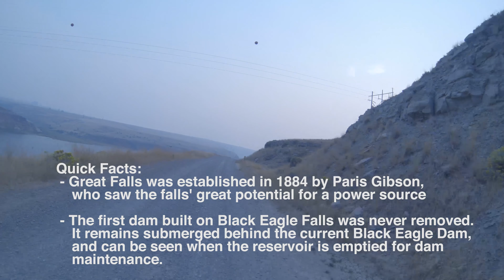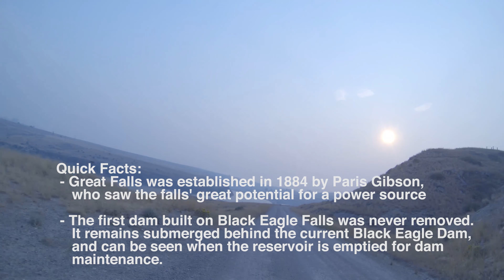Great Falls - Montana: The Great Tour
This episode travels through the epic Great Falls along the Missouri River, along with other historical facts.